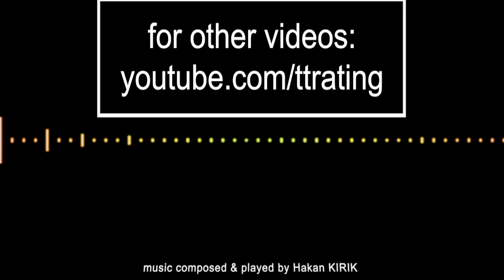199.TT-Rating Turnuvası - Mehmet YILIK - Ahmet Eren ÖZTERLEMEZ